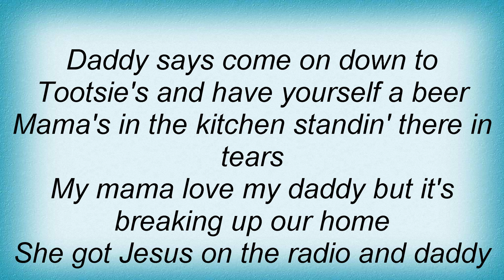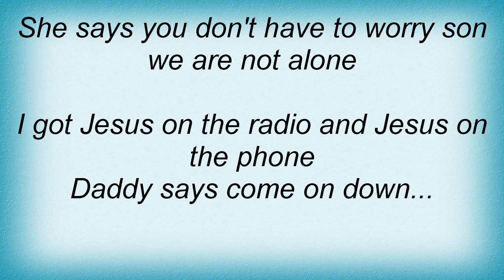Tom T. Hall - Jesus On The Radio (Daddy On The Phone) Lyrics